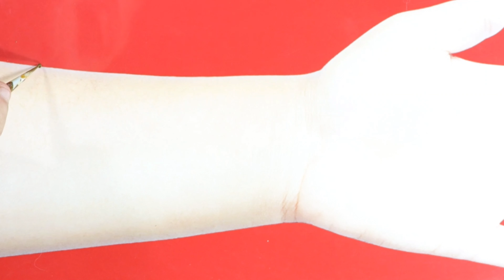Easy mehndi designs for front hand | mehandi ka design full hand | mehndi designs new 2023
simple design
mehndi video
mehndi design very easy
mehndi design very simple
mehndi design very easy and simple

mehandi design
mehandi new design
mehndi
मेहदी डिज़ाइनर विडियो
mahandi ki digain
mehndi design
mehndi designs front hand simple
mendini design
Mehndi Design for teej
Simple Mehndi Design for teej
Heena Mehndi Design
Louts Flower Mehndi Design
Rose Flower Mehndi Design
Step By Step Mehndi Design
full hand Eid mehndi design
Eid mehndi
Eid special
Mehandi
Mehendi design
bridal arabic mehndi design
Dulhan mehndi
How to make easy mehndi designs
How to make Arabic Mehndi Designs
How to to make simple Mehndi
Peacock Mehndi Design
Mehndi Design Kaise Banaye
Beautiful Mehndi Design
India's Latest Mehedi Designs
Mehndi Tricks
Mehendi
Henna by Arouj
mehndi designs
Mehandi ka design
design simple
simple mehndi designs for Eid
mehandi ka design for Eid
simple mehandi kaise lagate Hain
mehndi ke design Eid Par
mehandi lagane ka tarika
aasan mehandi design
design mehandi lagana hathon ki Mehandi mehandi kaise lagaen Eid Par
mehndi ka design simple
mehandi ke design back hand

henna design
simple mehndi lgaane ka tarika mehandi lgaane ka sabse aasan tarika arebic mehandi kaise lagate hai
mehndi designs mehandi 2021